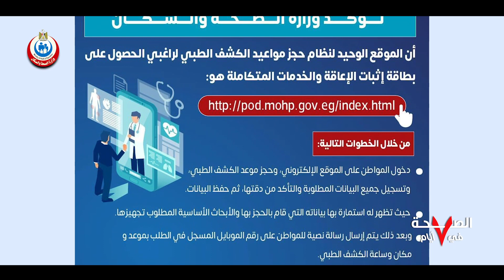أهم أخبار وزارة الصحة والسكان في أسبوع